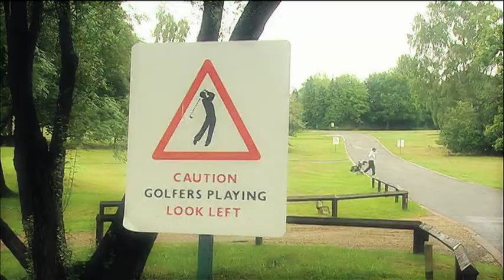Caddying with Samuel L Jackson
Gavin goes round Wentworth, as a caddy for the one and only Samuel L Jackson for ITV Daybreak.